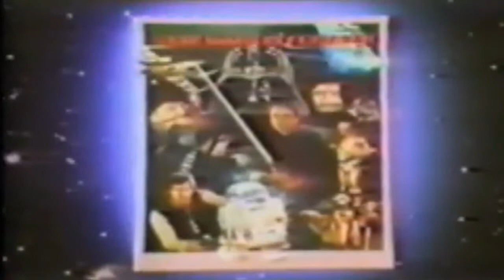1984 The Return of the Jedi - Poster Mail Away Commercial